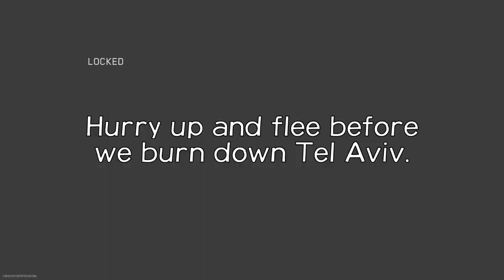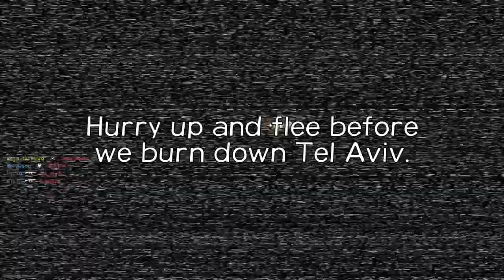Al-Wa'ed Band for the Islamic Art - Gather Your Things (EN Lyrics)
(Mispelled Martyrdrom as "Martyrdum" whoops!)
Oh boy, a terrorist song from Gaza. Now has English Lyrics from MEMRI TV Translation
I'm not promoting Terrorism! I Swear!
youtube pls, i'm not ready to get banned yet.
(Update: i found the full uncut but yeah, it is copyrighted besides the brazilian translation)